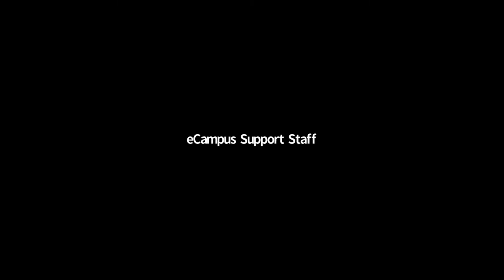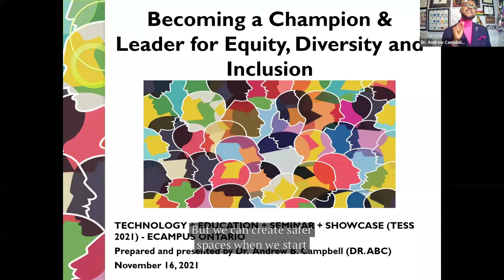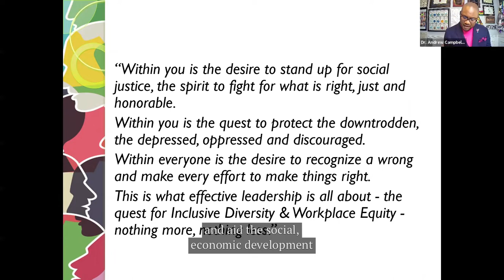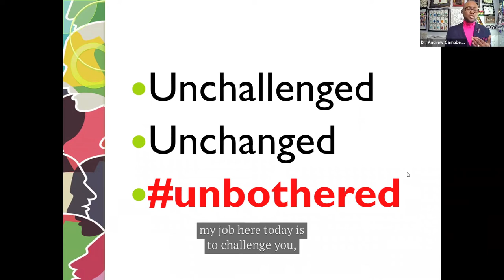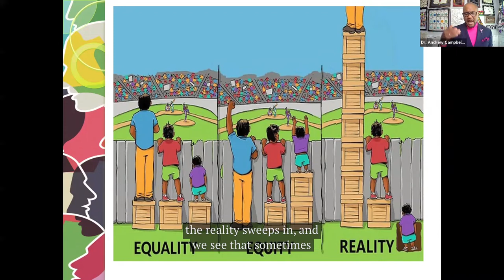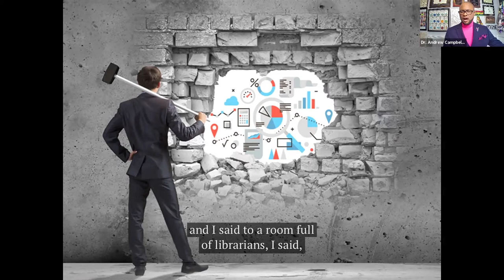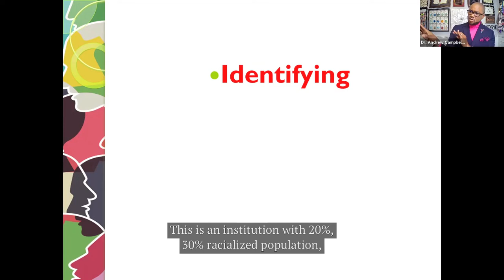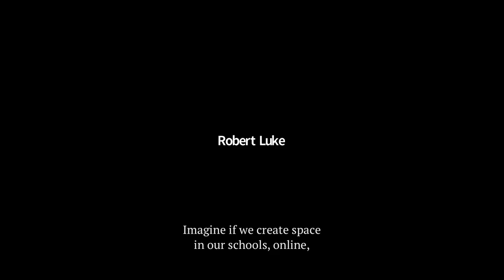Welcome & Keynote: Becoming a Champion & Leader for Equity, Diversity & Inclusion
Welcome: Robert Luke and Assistant Deputy Minister, Tamara Gilbert, Ministry of Colleges and Universities

Keynote: Becoming a Champion & Leader for Equity, Diversity and Inclusion by Dr. Andrew Campbell

Inclusion, Equity, and diversity bring with them many intersecting challenges, uncertainty, and grey areas. Each term adds a different and unique dimension to understanding the relations of power at work. Getting to a place where each of us feels a sense of belonging, we need to know how to work together to build a more inclusive culture and climate.  Do we get to be an active participant in the philosophy and practice of Equity, diversity and inclusion in the workplace?  Can we bring others on board? Do we know how to implement the changes we need? This discussion takes you on an inspiring and informative journey towards becoming Diversity Champions.  By sharing and drawing on your own reflections, participants will be guided through a discovery of their own individual and collective strengths. Participants will understand how they can better use their voices to be more effective actors for transformative change.